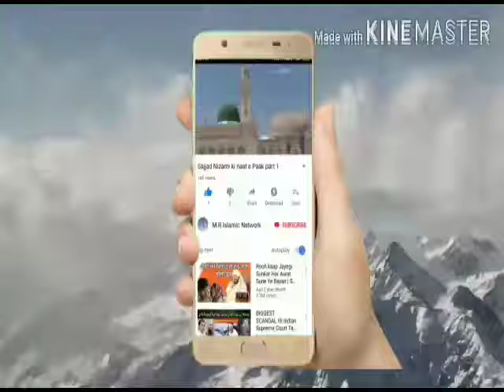Darbar e Mustafa ke Jo darban ho gain Javeer Raza muradabadi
Darbar e Mustafa ke Jo darban ho gain Javeer